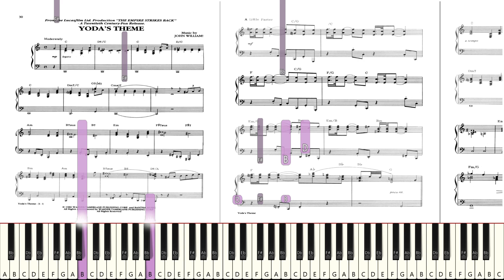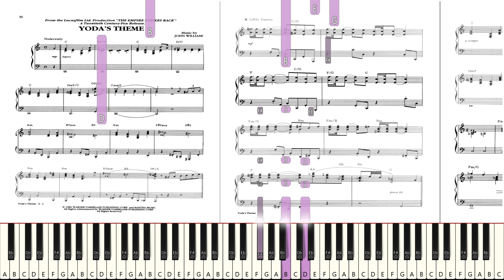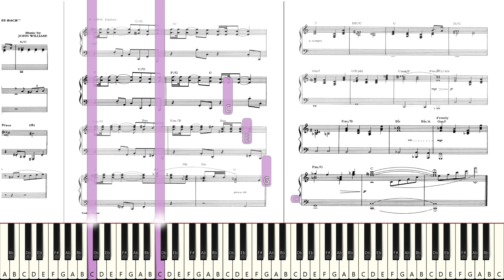Let's Try to Play: John Williams - "Yoda's Theme" [Live Sight Reading Practice]